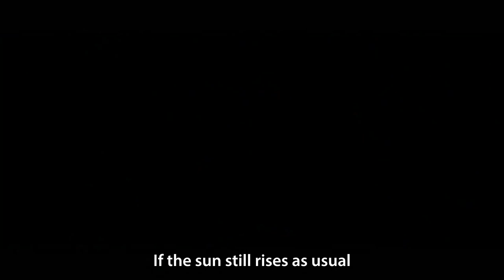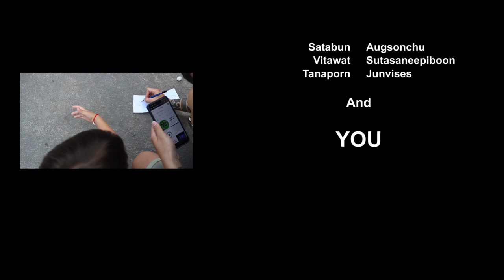Trip Out - อสมการ 【Official Music Video】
Inspiration : อ ส ม ก า ร  Channel

ก็เพราะชีวิตไม่ได้มีสูตรสำเร็จ
อสมการ by Trip Out

สมาชิก :
โจ้ จตุรงค์ บ่อผล (ร้อง)
คริส ชาคริสต์ สิริวาทกานต์ (กีตาร์)
โน๊ต สิทธิพันธ์  เจริญชีพ (กีตาร์)
กอล์ฟ เศกสินธิ์ บาเปีย (เบส)
โจ้ก ปรัชญา อิ้งทม (กลอง)

เพลง :  อสมการ
ศิลปิน :  Trip Out
เนื้อร้อง :  คริส ชาคริสต์ สิริวาทกานต์
ทำนอง :  คริส ชาคริสต์ สิริวาทกานต์
เรียบเรียง :  Trip Out
Recorded at E.T.M.Studio
Mixed & Mastered by
Toe Prateep at Ratio Studio

ก็เพราะชีวิตไม่ได้เดินเป็นเส้นตรง
เปรียบเหมือนถนนที่มีทางแยกมากมาย
จะดีจะร้ายต้องเลือกเองไม่ใช่ใคร
อาจเจอจุดหมายหรือหลงทางหรือเส้นชัย
ไม่มีใครรู้ก็แค่ลองเดินเข้าไป
เชื่อในความคิดชีวิตมึงไม่ใช่ใคร

(*)ต่อให้โลกนี้มันเหวี่ยงจนต้องล้มลง
ต่อให้ท้องฟ้าถล่มลงบนพื้นดิน
ตราบใดที่แสงอาทิตย์ยังขึ้นที่เดิม
ยังส่องประกายให้เดินต่อไป
แม้คนนับล้านจะไม่มีวันเข้าใจ
ต้องแลกแค่ไหนกว่าจะมีวันได้มา
โอบกอดความฝันและแลกด้วยรอยน้ำตา

(**)เปิดประตูออกไปตามเสียงหัวใจ
ได้ยินใช่มั้ยข้างในที่มันเรียกร้องให้ไปต่อ
ขอให้เดินต่อ
don't give up, be strong,
keep going and i got your back.
ออกไปปะทะกับลมกับพายุใหญ่
ก็อยากจะลองจะดูว่าสักแค่ไหน ที่ใครบอก
หรือแค่คำหลอก
If u guys haven't been thru before don't fuckin' tryna teach me

เพราะว่าชีวิตมันไม่มีสูตรสำเร็จ
ตัวเลขที่ได้ ไม่ได้ชี้วัดทุกอย่าง
อยากมีต้องสร้างมันขึ้นมา ชีวิตมึง ไม่ใช่ใคร

(** Solo *, **)

Music Video
Camera : Space13
Footage Camera
(Ordinary Persons) : AmaZon99(Suphani  Muni), Chachrist Siriwathakant
Writer : Chachrist Siriwathakant
Editor : Chachrist Siriwathakant
Colorist : Chachrist Siriwathakant
English Subtitles : Panupan Rodsrinak

Character :
Kotchakon Charoencheep
Thanabodee Sangunsak
Sirisak Chaited
Abubakas  Hamid
Chuchard Krutsuwan
Mintra Yamsri
Jirasak Chalermpol

Taweesak Ngamputsean
Pukkapoom Kittisatto
Satabun Augsonchu
Vitawat Sutasaneepiboon
Tanaporn Junvises

Amazon Music